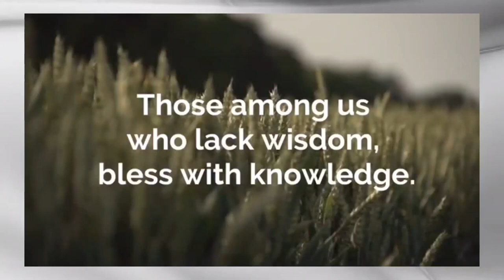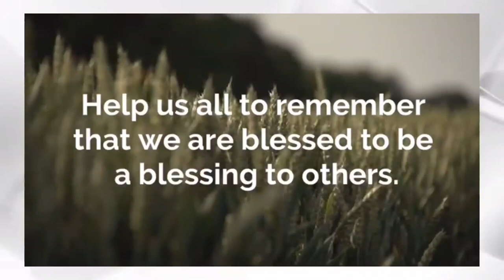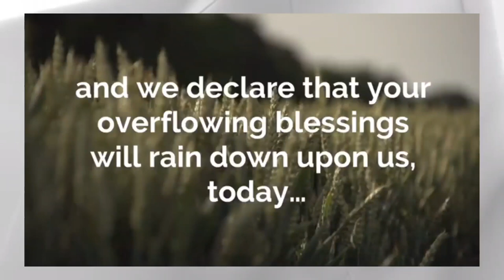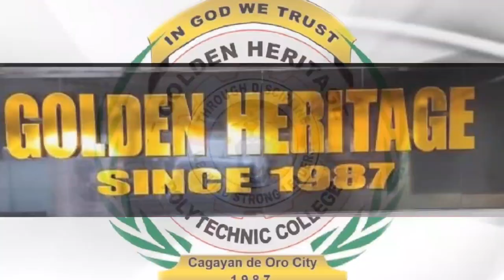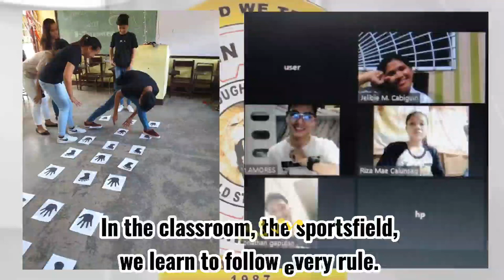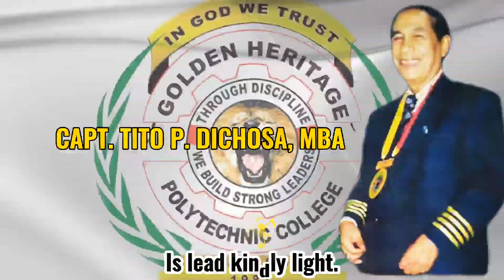Golden Heritage Polytechnic College 1st Virtual Recognition Day Ceremony